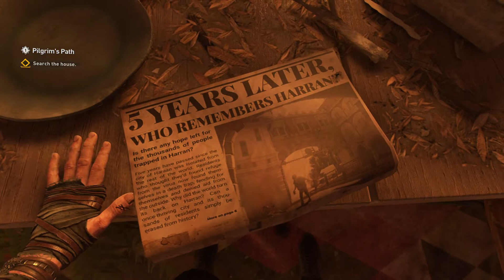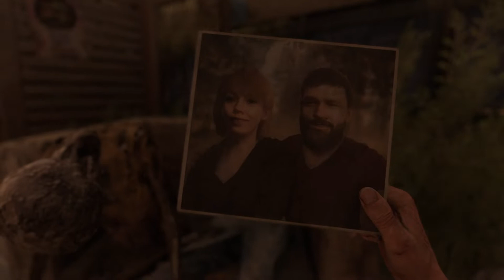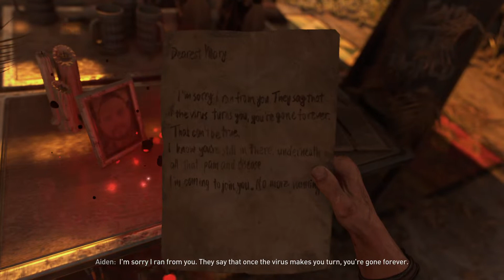Dying Light 2: Stay Human ( part 1) (PS4) gameplay (no commentary)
Get ready folks, You're about to see this old wench screw the hell up! Welcome!